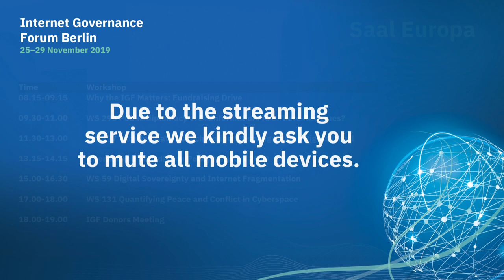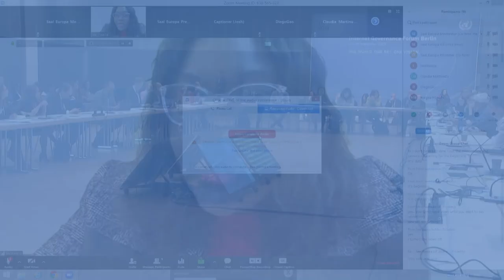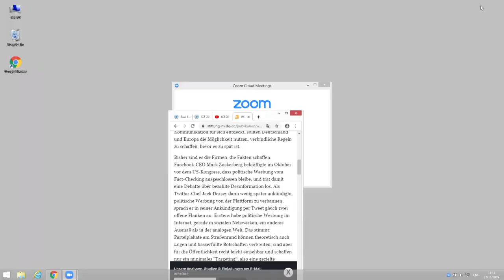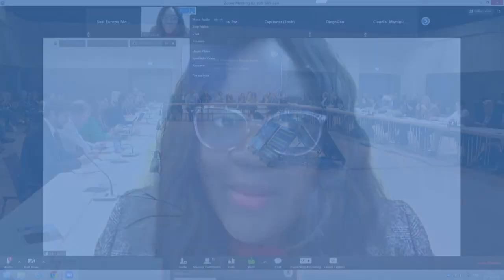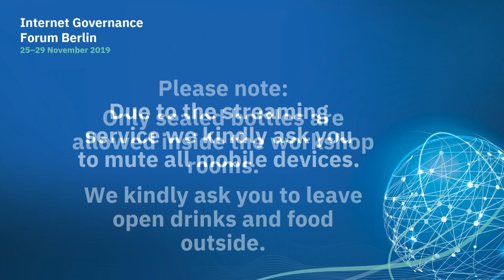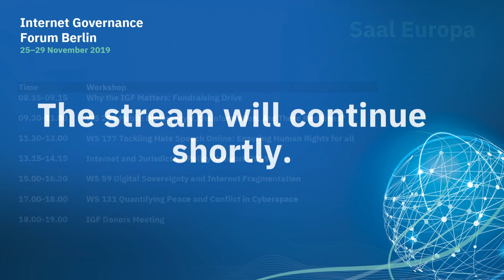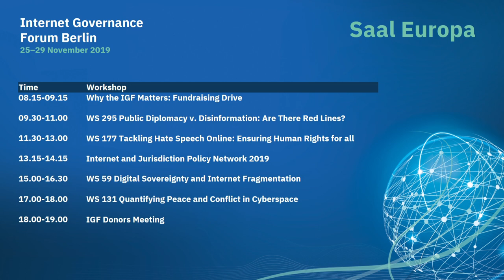IGF 2019 Day 2 Saal Europa WS177